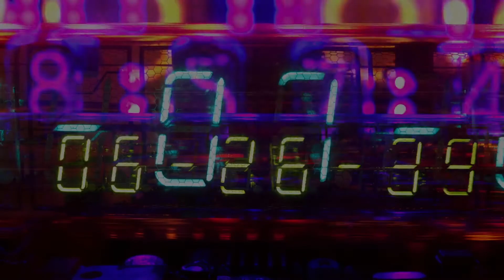7. 2 Great Commissions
Jesus gave 2 commissions to is 11 disciples, and Maurice believes the second one is sadly neglected in the modern churches